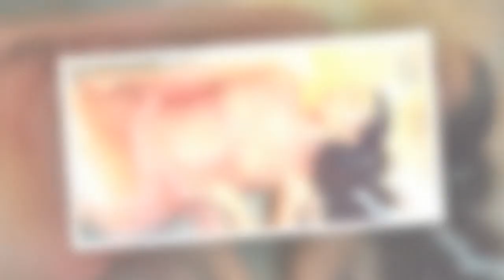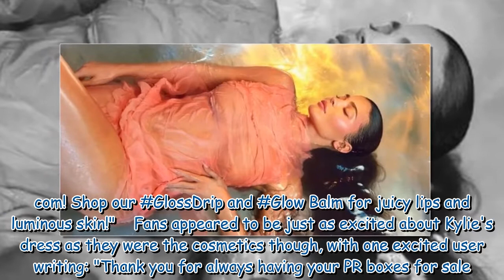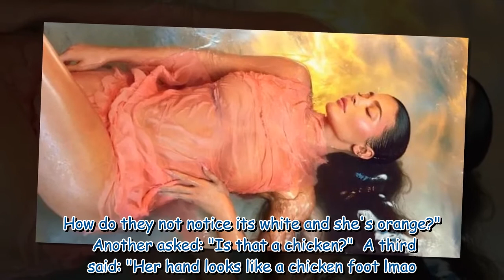Kylie Jenner posts and removes same raunchy Instagram image for second consecutive week